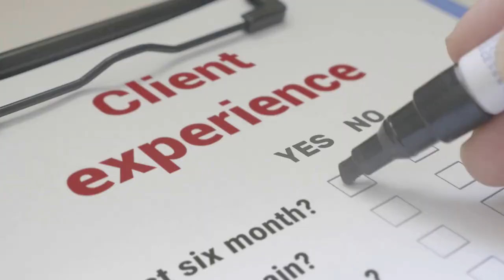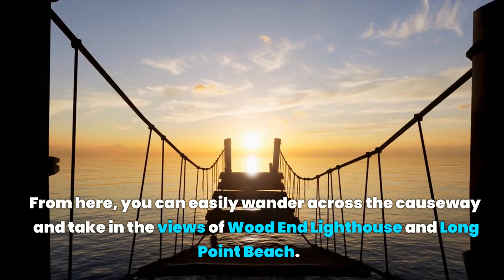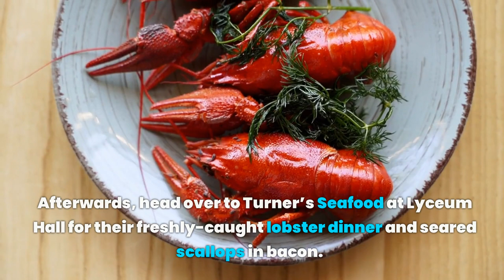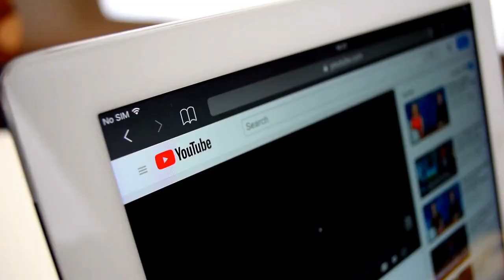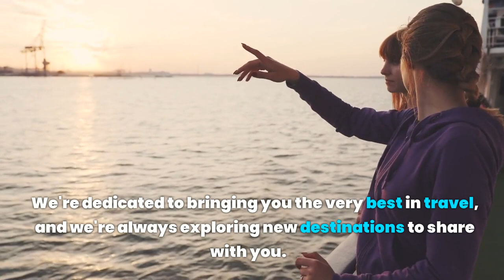Top 5 Must See Locations in Massachusetts | Uncover the Hidden Gems of Massachusetts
In this video, we'll share with you our top 5Must See Locations in Massachusetts! From the Museum of Fine Arts in Boston to Falmouth's hidden gems to New Bedford, these are the places you don't want to miss when exploring this beautiful state!

If you're planning a trip to Massachusetts soon, be sure to check out these amazing destinations! The Museum of Fine Arts is a must see, and you won't want to miss Cape Cod's quaint towns or the energy of New Bedford. With so many destinations to choose from, you're sure to find the perfect place to stay and explore in Massachusetts!